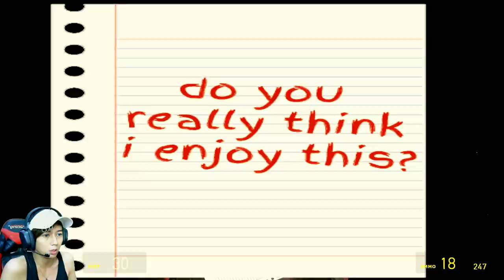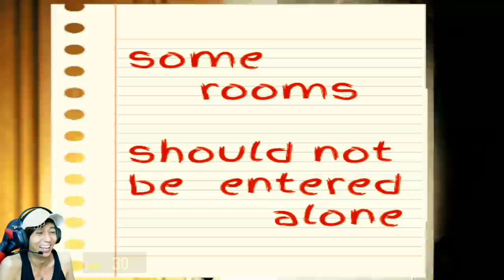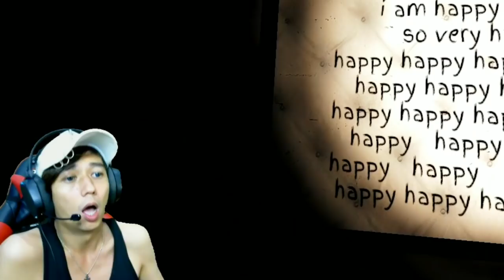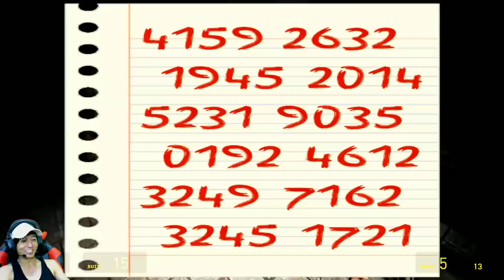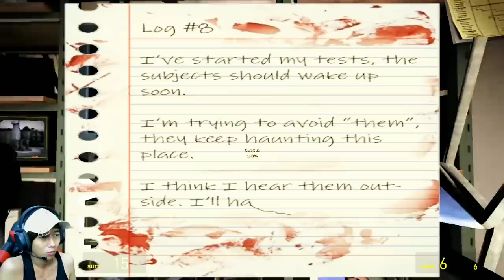IBU KENAPA SAYA KENA JUMPSCARE TERUS - Gmod Horror Indonesia #6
Akhirnya saya bisa main Gmod setelah banyak yg request baru sekarang saya bisa main game ini karena butuh proses setting2 game ini ga seperti game lainnya..
nah kali ini saya bermain Gmod versi horror tapi kalian tau sendiri horror di channel ini pasti jadi holol kan??akkakaka
nah saya di temenin ama 4 temen saya ada  @Mr. CusCus   @Bli MadE   @Kutucoklat   dan @BENIHORROR
gimana keseruannya silakan kalian ntn sampai habis ya..
Folow juga instagram saya ya... terimakasih